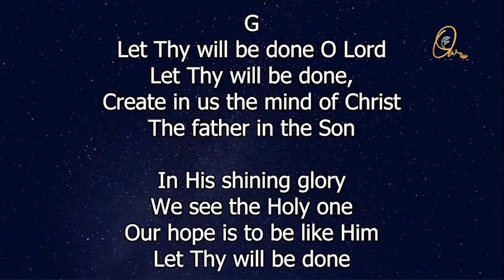(Manipuri) Sunday Message - 5 Dec